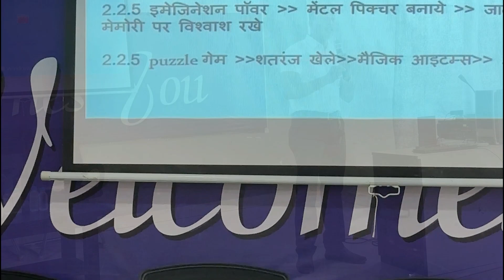दोस्तों का ग्रुप सर्कल: सफलता के लिए जरूरी | The Power of a Good Group Circle | CA Mukesh Rajput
अच्छे ग्रुप सर्कल से सफलता की कुंजी | जानिए कैसे!
ग्रुप सर्कल का रहस्यमयी माध्यम | सफलता के लिए जानिए क्या करें
समूह में शक्ति | ग्रुप सर्कल से प्रेरणा लें और सफल बनें
जानिए ग्रुप सर्कल के महत्व को | सफलता की ओर बढ़ें
अपने सपनों को साझा करें | ग्रुप सर्कल के माध्यम से सफल बनें
विजय प्राप्त करने के लिए अपने ग्रुप सर्कल को समृद्ध करें
सफलता के लिए साथी ढूंढें | अच्छे ग्रुप सर्कल का महत्व"
अग्रेसिव नहीं, सहयोगी ग्रुप सर्कल बनाएं | सफलता की ओर पहुंचें
Good group circle is the key to success. Know how!
The mysterious medium of the group circle | Know what to do for success
and strength in the group Take inspiration from the group circle and become successful
Know the importance of group circles. move towards success
Share your dreams | Become successful through group circle
Enrich your group circle to conquer
Find a Partner for Success | Importance of good group circle"
Don't be aggressive, make a cooperative group circle. reach success
Group Circles: Essential for Success